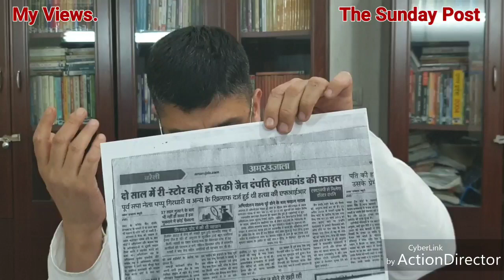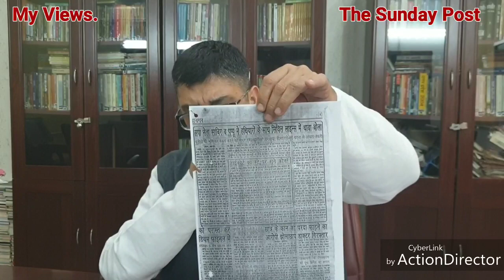29 Year Long Wait for Justice (Jain couple Murder Case, Bareilly)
जैन हत्याकांड बरेली, उनतीस साल से न्याय का इंतजार
29 Year Long Wait for Justice (Jain couple Murder Case, Bareilly)